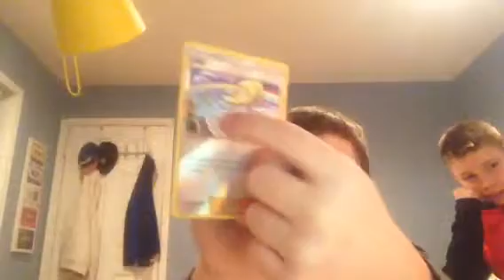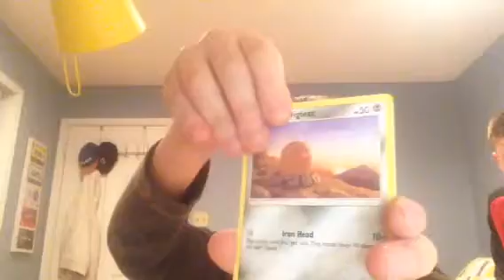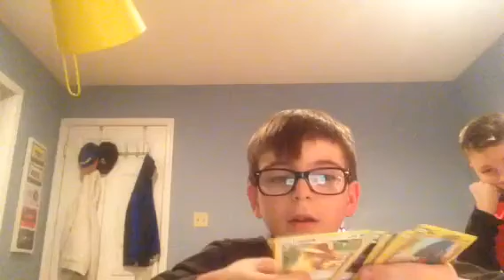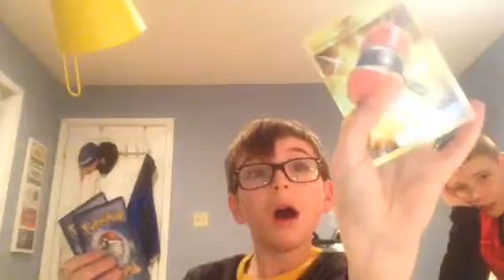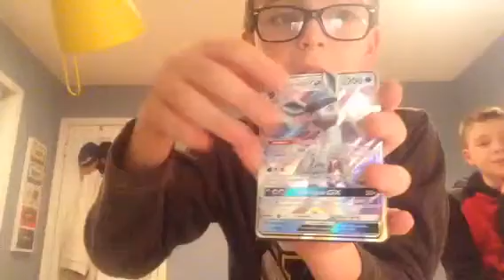NEW POKEMON CARD SET-ultra prism 4 packs opening!!!! 1 GX 1 secret rare one fa trainer and a prism